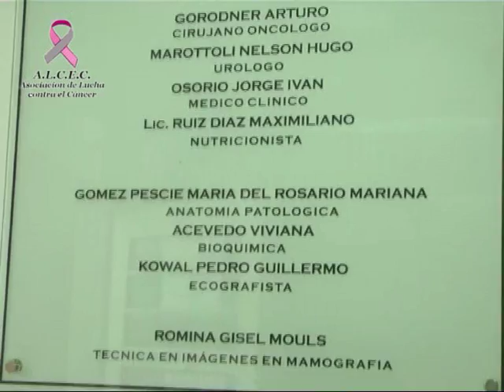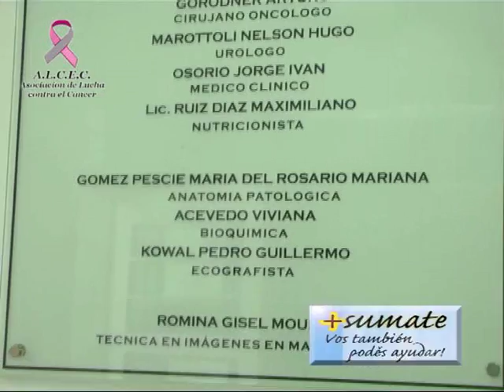ALCEC Corrientes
Se viene un nuevo aniversario de la institución . . .